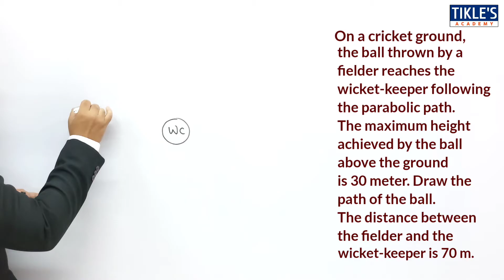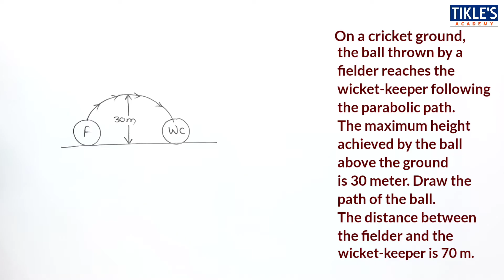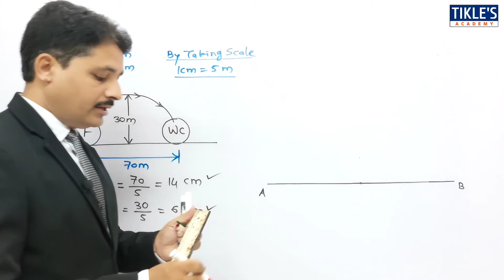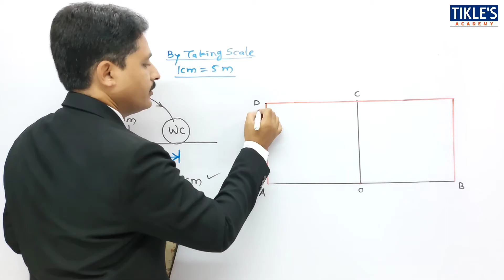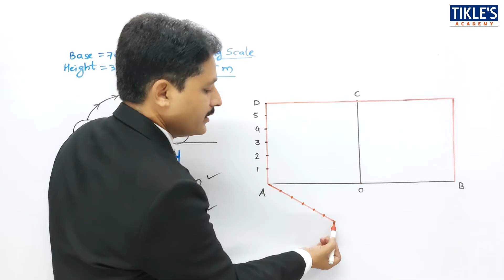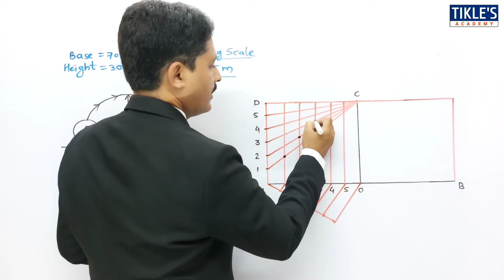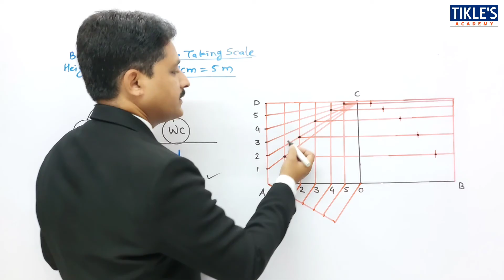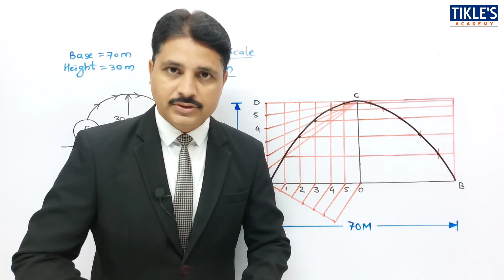HOW TO DRAW PARABOLA BY RECTANGULAR METHOD OR OBLONG METHOD IN ENGINEERING DRAWING PROBLEM 6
QUE : ON A CRICKET GROUND, THE BALL THROWN BY A FIELDER REACHES THE WICKET-KEEPER FOLLOWING THE PARABOLIC PATH. MAXIMUM HEIGHT ACHIEVED BY THE BALL ABOVE THE GROUND IS 30 METER. DRAW THE PATH OF THE BALL. THE DISTANCE BETWEEN THE FIELDER AND THE WICKET-KEEPER IS 70 METER.

rectangle method
university solution
engineering curves
engineering drawing
engineering graphics
parabola
tikle sir
tikles academy
tickles academy
tikle academy